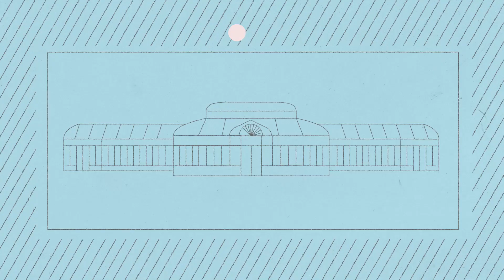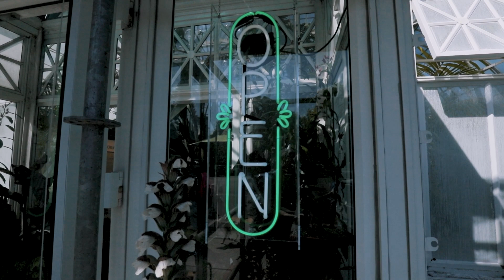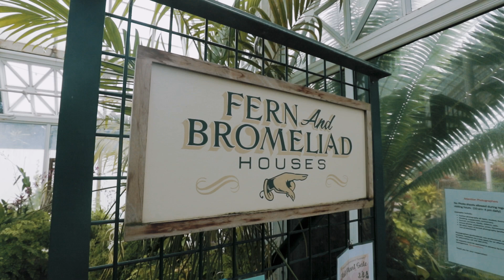Conservatory History with Head Gardener David Helgeson